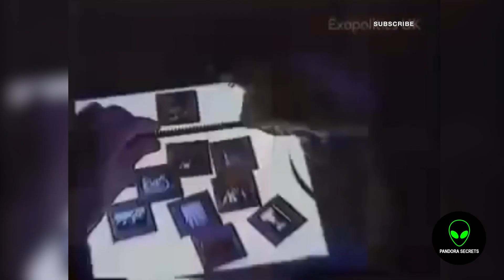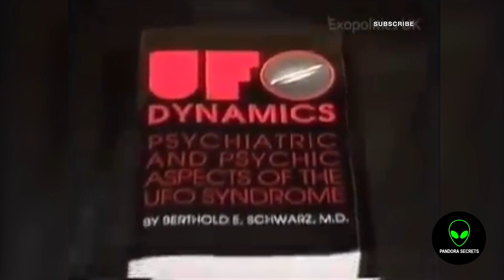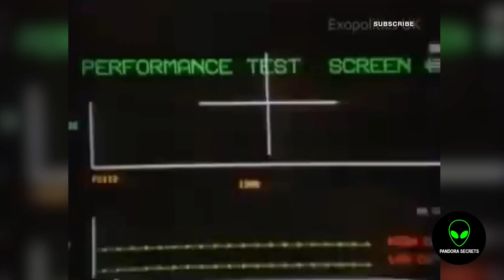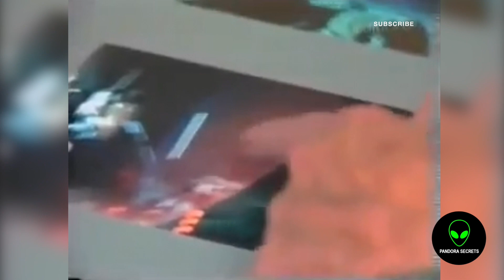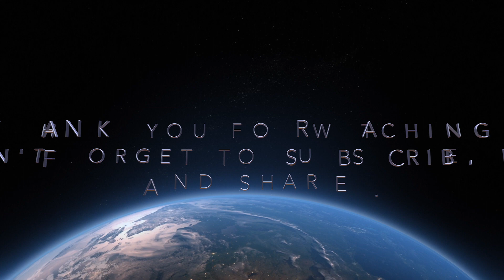IMAGES FROM ANOTHER DIMENSION - Stella Lansing - Weird Videos Vol. 085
This Video is about the 8 mm Camera Images of Stella Lansing. She captured
strange footages from another World or another Dimension.
Many examined her Films and came to the same Results.
Everything is real and untouched.

PANDORA SECRETS is a YouTube Channel collecting the latest UFO Sightings and other interesting things like Paranormal Sightings, unbelievable Events or Strange Weather Phenomena and much more in one single Video accompanied by beautiful Background Music.
YOU DON'T NEED TO SEARCH OR WATCH SEVERAL CHANNELS TO FIND THE RECENT STUFF!

Video Source:
Exopolitics.uk